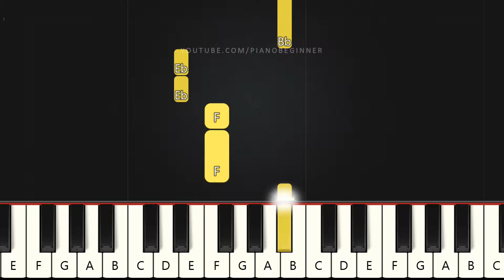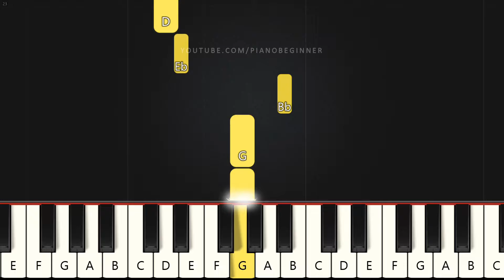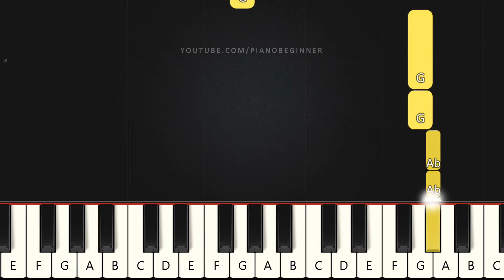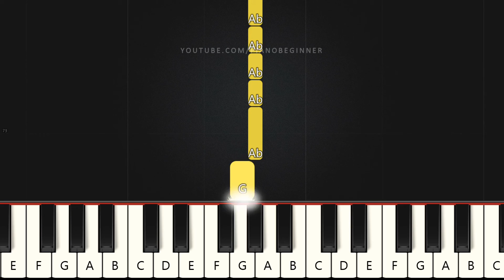Demons - Imagine Dragons | Beginner Piano Tutorial | Easy Piano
Learn how to play Demons - Imagine Dragons on this EASY Piano Tutorial Beginners.